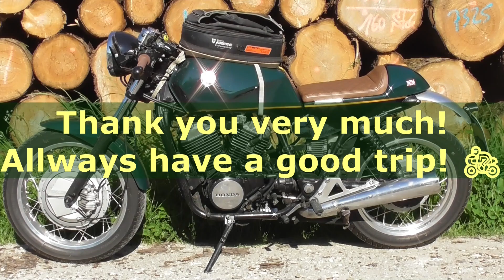Honda VT 500 E 🏍 klassische Motorräder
Honda VT 500 E
Baujahr 1985

Musik bei YouTube:
Eyes on You Sting - Network 415
Active Form - Chasms